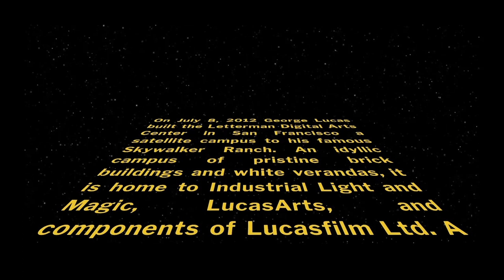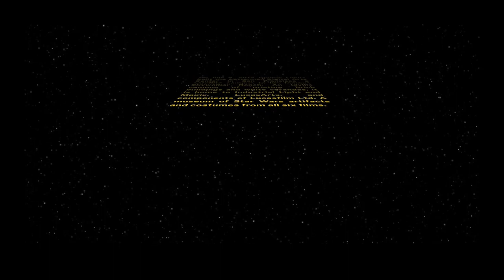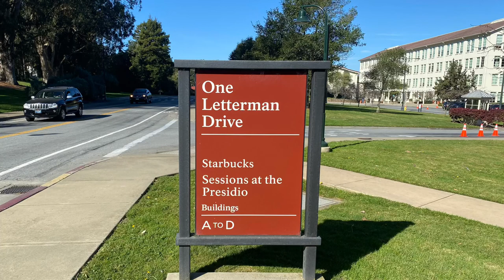Lyft Bay Wheels - Lucasfilm SF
Tour of the Letterman Digital Arts Center in San Francisco a satellite campus of the Skywalker Ranch. It is home to Industrial Light and Magic, Lucas Arts and Lucasfilm Ltd. A museum of Star Wars artifacts and costumes from all six films.
Choirs of War - Dream Cave